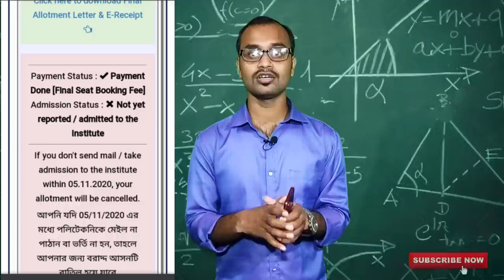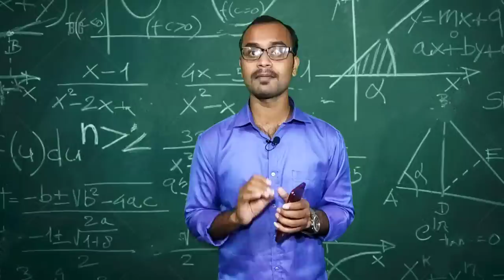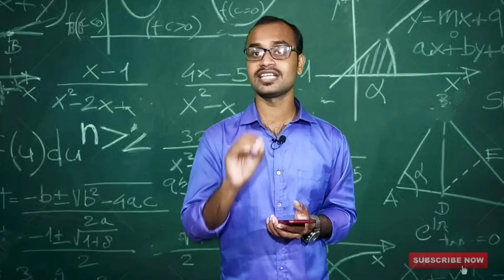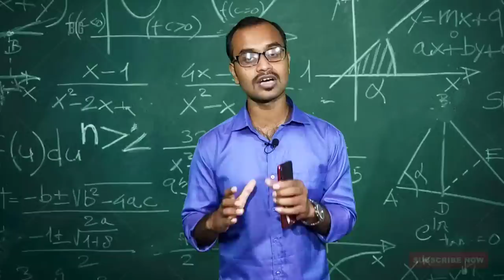JEXPO & VOCLET NEW IMPORTANT UPDATE FOR ALL STUDENTS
For admission into best Polytechnic College in West Bengal➡Message on WhatsApp.

Open free Trading Account, & Get Rs. 500 amazon pay Balance Now😍

থেকে payment ক রলে ১০০টাকা Cash Back পাবে

Topic Covered in this video :
jobs for diploma engineers